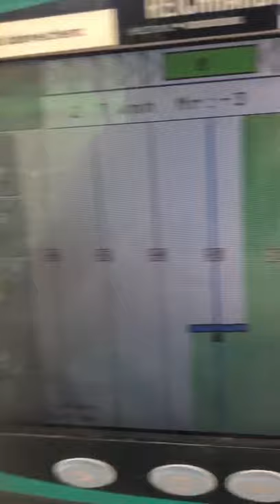Reichhardt GPS RTK auf Fendt 718